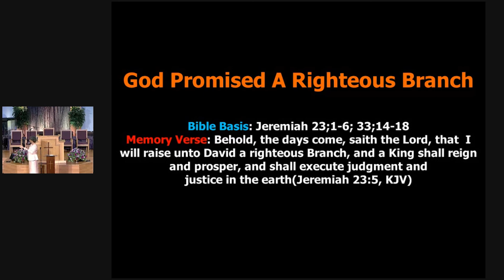God Promised A Righteous Branch - First Lady Dr. La Freada Riley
Facebook: Power House COGIC Monroe

Mailing address: 2002 Powell Ave Monroe, LA 71203

Weekly
9:00 am Tuesday
6:00 pm Friday
9:00 am Saturday

Join us in collaboration with H.O.P.E Outreach for
Tuesday Night S.T.E.A.M. & Bible Study
6:00 pm on ZOOM
Meeting ID: 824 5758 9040
Passcode: 884819

Age Group
Prek3 - 2nd Grade
3rd - 6th Grade
7th - 12th Grade

Wednesday Night Bible Study via ZOOM
Meeting ID: 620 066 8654 Passcode: 1cvkEW

Sunday Morning Worship Live 8:30 am